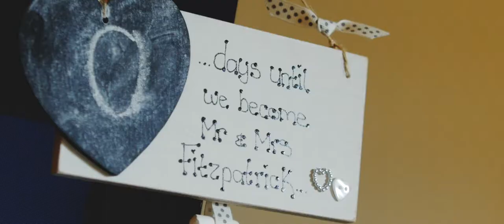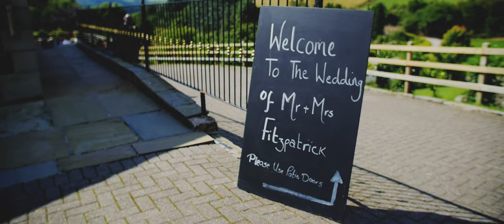Fisherman's Retreat Wedding Videographer | Scott & Jessica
Cinematic wedding films & videography based in North West -